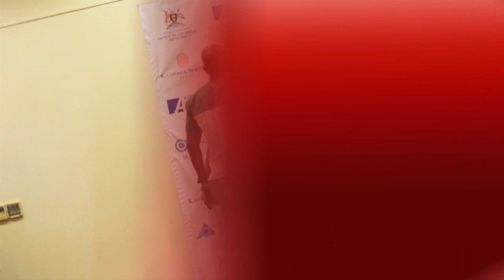BackStagePass: THE MEDIA CHALLENGE AWARDS 2019